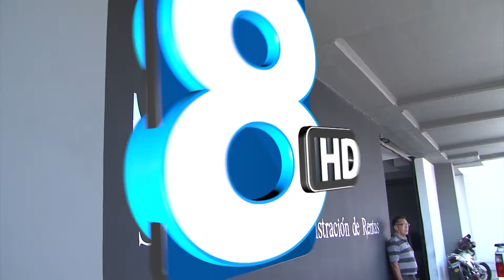07-08-2017 Breves informativas